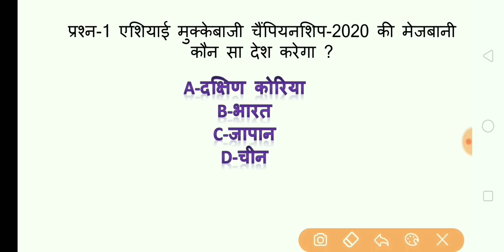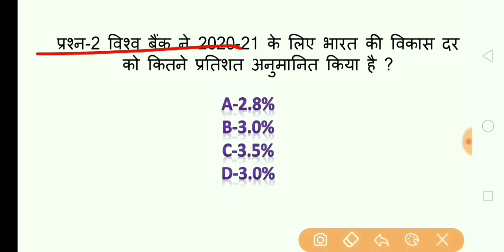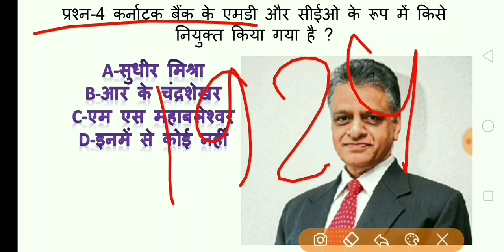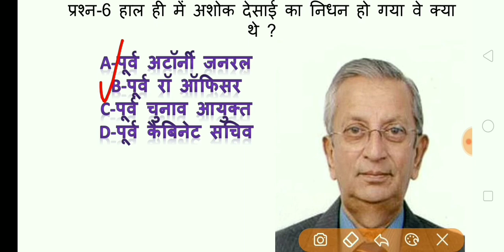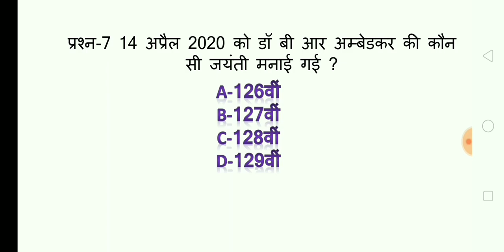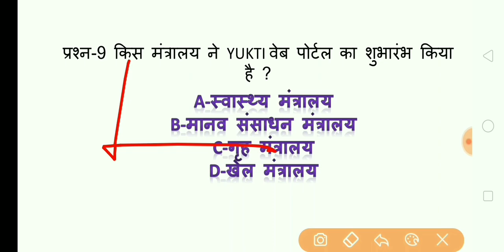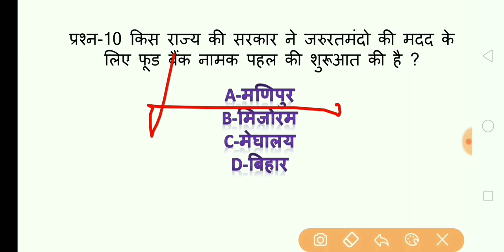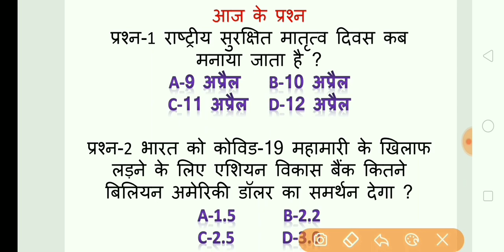14-15 April 2020 current affairs/current affairs in hindi/railway ntpc, group-d/ssc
pdf link-